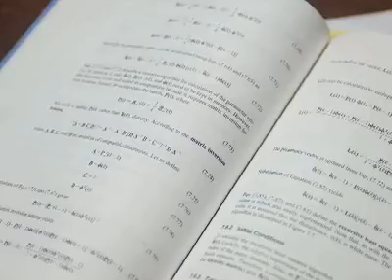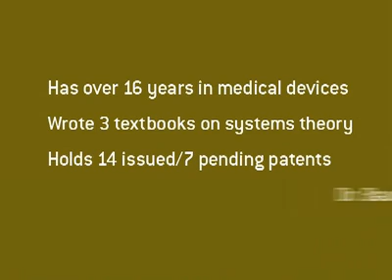Keck Graduate Institute :: Gail Baura